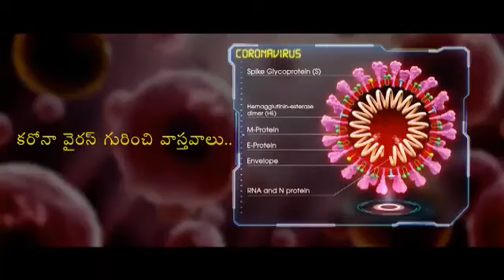Rashmi Gautami on Corona virus